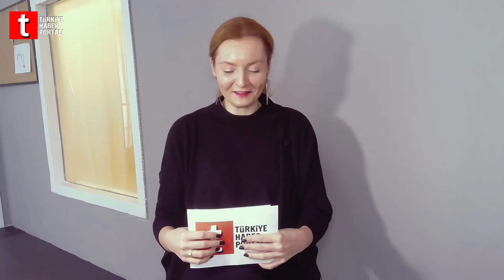Leo Yılmaz, Eylül Aşkın ile... 12. Bölüm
Leo Yılmaz: “Aras Bulut İynemli Türkiye’nin Heath Ledger’ı” Eylül Aşkın Söyleşisi

“Öyle Bir Geçer Zaman Ki” dizisinde bir yangın sahnesinde oyuncunun gülüşüne vurulan yönetmen Leo Yılmaz, o günden beri Aras Bulut İynemli’nin oyunculuğunu çok beğendiğini ve kendisiyle çalışmak istediğini ifade etti.

“Korku filmlerine daha çok önem, senaristlere alan verilsin.”

Türk sinema sektörü hakkında da konuşan Leo Yılmaz, son dönemde Türk sinemasında oldukça güzel işler yapıldığını fakat daha da iyi işler ortaya koyabilmek için özellikle senaristlere daha fazla alan sağlanması ve zaman verilmesi gerektiğini, “Bizim verdiğimiz en fazla zaman üç ay oluyor genelde.” sözleriyle ve Avrupa ve Amerikan sinemasından örneklerle açıkladı.

Bir Sene Boyunca JimCarrey İle Çalıştı

Jim Carrey’nin ajansının düzenlediği oyunculuk yarışmasında bir milyon kanadalıyı geçerek birinci olan Leo Yılmaz, bir sene boyunca dünyaca ünlü oyuncuyla hem kamera önünde hem de kamera arkasında çalışma şansı yakaladı. Bu tecrübenin kendisine Kanada televizyon kanallarını da açtığını ifade eden Yılmaz, “Jim Carrey’den birebir oyunculuk dersleri aldım. TBS’te 14 projede yer aldım. Sanat yönetmeni olarak birkaç işe girdim. Radyo-televizyon öğrendim.” şeklinde konuştu.

“Çocukken oyuncu olmayı hayal ediyordum.”

Çocukluk hayalinin oyuncu olmak olduğunu ve sektöre bu şekilde girdiğini belirten Yılmaz, yaşadığı tecrübelerden dolayı zaman içinde daha çok işin arka planına yöneldiğini ifade etti.